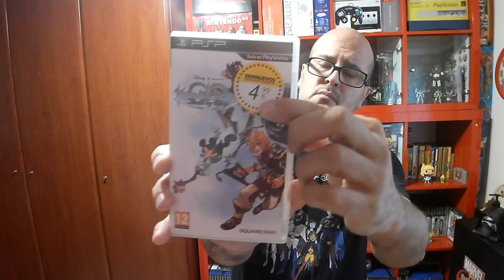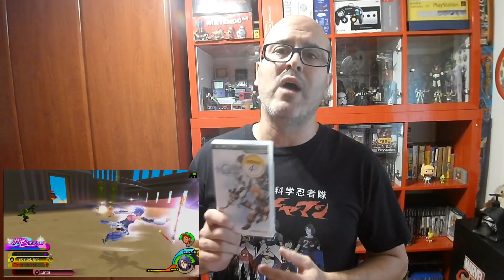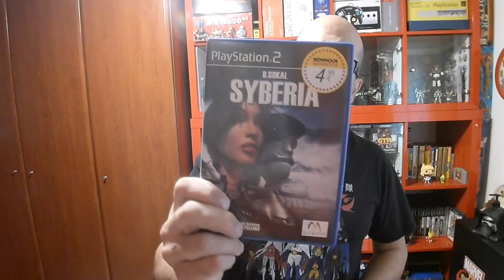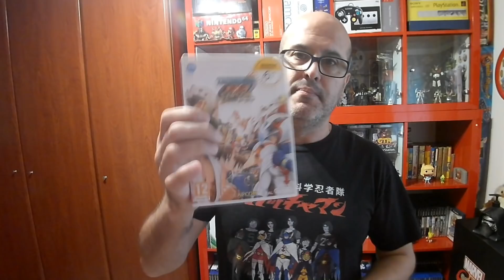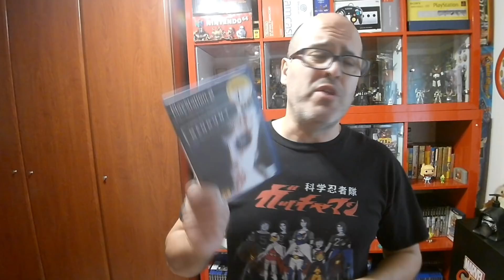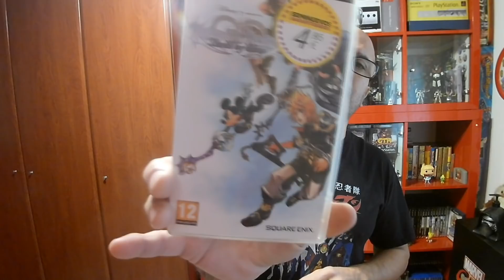Buenas compras en GAME y más baratas que CEX !!!!!!!!!!!!!!!!!!!!!!!